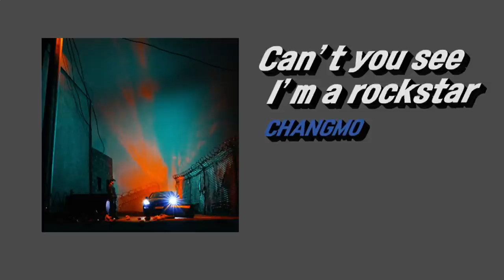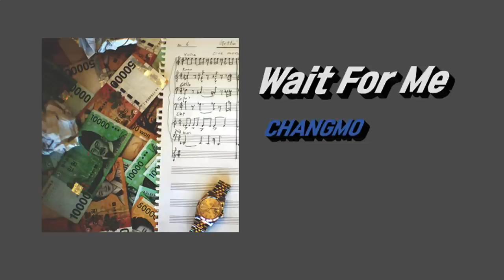창모감성노래모음 (믹스테잎 많음)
조금 잘못만들어서 플레이리스트 따로 만들어놨습니다...!